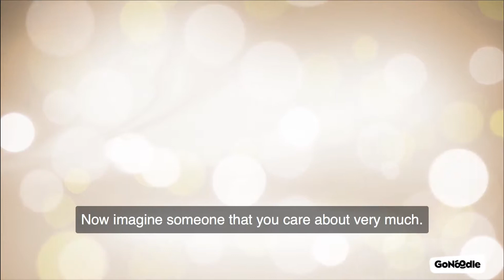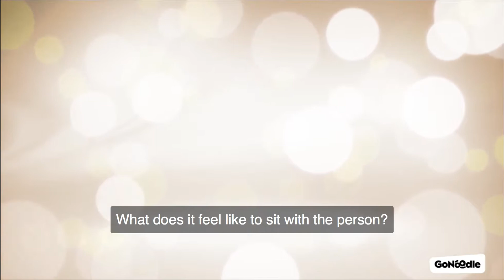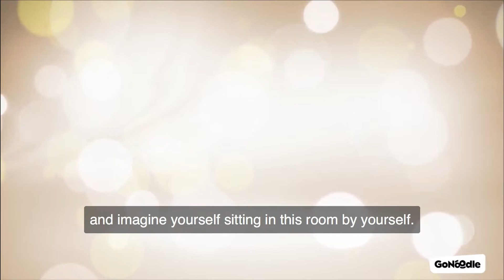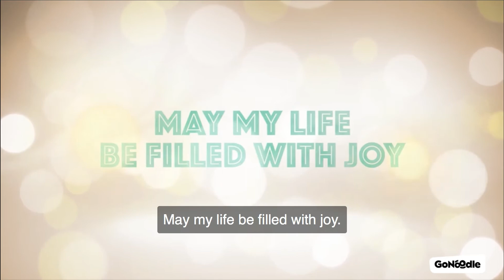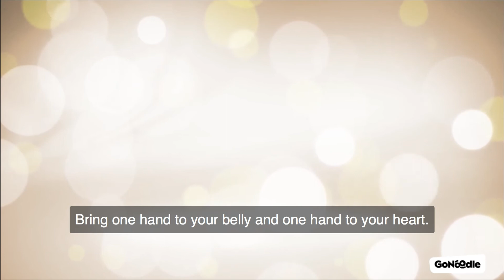Whole Lotta Love (Part 2)